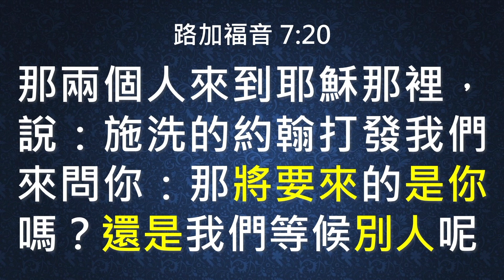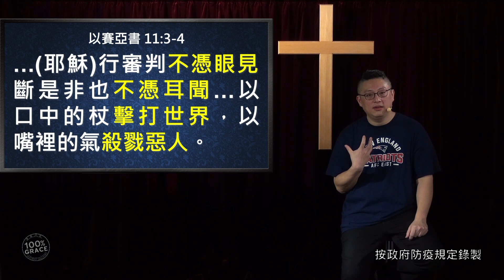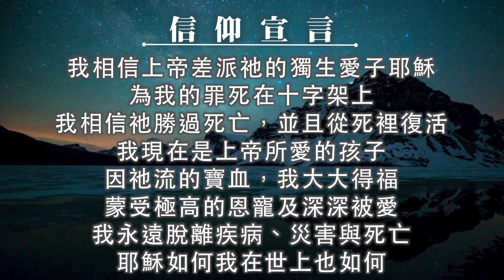主日崇拜｜線上直播｜神蹟醫治需要多大信心?｜在家做主日｜10:30-12:30｜恩寵教會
想奉獻支持我們，歡迎匯款至：
上海商業銀行- 城中分行(代碼 011)帳號：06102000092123

時間：每週日 下午 12:30

密碼：55555